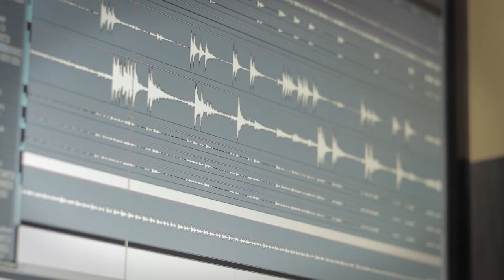Gears - The Valley Of Unrest (Studio Recording Teaser) (HD)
Gears recording their first
LP „The Valley Of Unrest" 2013

Video by Branko Avramovski
Мusic: Re-Enter by Russian Circles